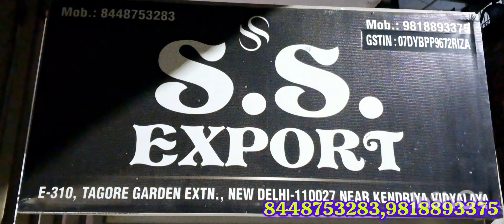export surplus branded clothes in delhi 🔥|export surplus 30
Ad .E388 TAGORE GARDEN NEW DELHI NEAR TAGORE GARDEN METRO STESAN

Old cloth market
Azad market
azad market surplus cloth market
azad market new video
imported clothes wholesale market in delhi
surplus clothes in delhi azad market
surplus wholesale market in delhi
surplus clothes market
surplus export clothes market in delhi azad market delhi
cheapest market
export surplus
surplus clothes
surplus garments
branded surplus clothes
original surplus clothes
cheapest export surplus garments
best branded surplus clothes
surplus jackets
branded surplus jackets
branded winter jackets
original surplus winter jackets
branded jeans wholesaler
original winter jackets
smbimpex
grant road market
CREATE CLOTHING
TSHIRT WHOLESALE
WADALA MARKET
DADAR MARKET
CHEAP TSHIRT
DRYFIT WHOLESALE
TSHIRT MANUFACTURE
TRACK MANUFACTURE
SABSE SASTA WHOLESALE
KHANISBADSHAH
CHINTANVLOGS
ALTAFVLOGS
SPBABAZONE
wholesale market
branded undergarments
ladies undergarments
undergarments
jockey undergarments
export surplus undergarments
budget underwear
branded clothes
wholesale market india
clothing manufacturer
resellers
surplus
surplus clothes in mumbai
surplus jeans
surplus clothes in chennai
surplus kids wear
surplus shoes
surplus wholesale
surplus clothes in kolkata
ShivkumarVlogs
Super Surplus
Super Export surplus
export surplus shoes
export surplus vikaspuri
export surplus clothes in delhi
export surplus jeans
Exportsurplus
Surplus garments
29 to 99 store
First time on youtube
Cheapest export surplus wholesale market in delhi
delhi me pehli baar
29₹ me chaant ke lo
best wearhouse export surplus
surplus clothes in delhi
wholesale garments only ₹29
Only 29 store
Saiyamkapoor export surplus
surplus garments Saiyamkapoor
29 to 99 store in delhi
Ladies garments only ₹29
Shintu gupta
exportsurplus
Wholesale Jeans
Surplus Jeans
Quality Jeans
imported Jeans
Levi's Jeans
Spykar jeans
100% Original jeans
Mufti Branded jeans
buffalo Branded Jeans
Branded Original Jeans
Branded Original T-Shirt
Spykar T-Shirt
Bing human Jeans
Wholesale T-Shirt
Biggest Surplus Wear House
Mumbai Surplus Cloths
Branded Original Stuff
Vintage Clothing
Sp baba Zone
Flying beast
Technical Guruji
Carryminati
Couple
Shorts
Reels
Fashion garments
export surplus in delhi
surplus market in delhi
export surplus branded clothes in delhi
cheapest export surplus in delhi
export surplus branded clothes
export surplus mix lot
export surplus wholesale market
export surplus branded garments
flowsome export saiyam kapoor
biggest export surplus market
export surplus tilak nagar
surplus ka maal kya hota hai
surplus kya hota hai
surplus ka matlab kya hota hai
reserve and surplus kya hota hai in hindi
surplus ka maal kaha milta hai
lot ka maal kya hota hai
reserve and surplus kya hota hai
export surplus stock kya hota hai
surplus ka matlab kya hota hai hindi mai
custom ka maal kya hota hai
export surplus clothes
Surplus kya hai
Tejas vlogs
Brandedexportsurpluswinterwear
Exportsurpluskidswear
Exportsurpluswinter wear
Pune Export surplus
Exportsurpluswinterwear
बच्चों की ड्रेस केवल 25 रुपये में
kidswear
kids surplus clothes
t shirt surplus
wholesale kidswear
surlpus
kid clothes
clothes manufacturer
mumbai kidswear market
mumbai
ulhasnagar
t-shirts
imported
track pants
boys t-shirts
girls t-shirts
kids garments

धन्यवादexport surplus garments warehousesurplus clothes warehouseexport surplus warehousebranded clothes in cheap price in delhicheapest export surplus branded garmentsbranded winter clothes in wholesalecheapest branded clothesoriginal branded clothes in cheap pricebranded cloth with billcheap export surplus garments